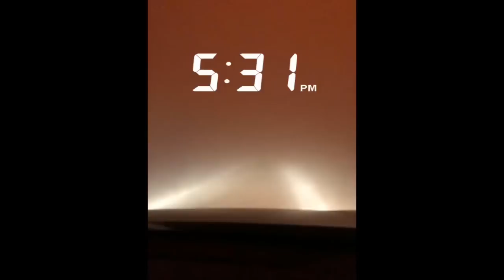موجة غبار كثيفة تجتاح العاصمة الرياض